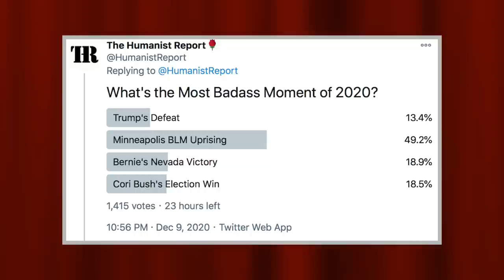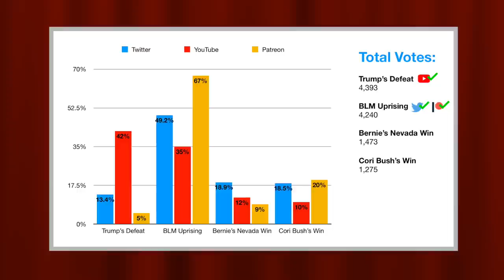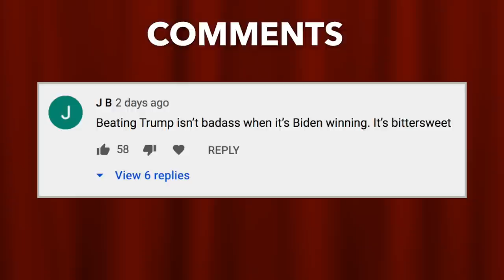What’s the Most Badass Moment of 2020? | The Humanist Report Awards